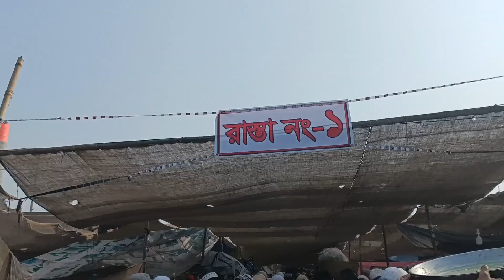বিশ্ব এস্তেমা মুসলিম সম্প্রদায়ের এক বিরাট বড়ো মিলন মেলা